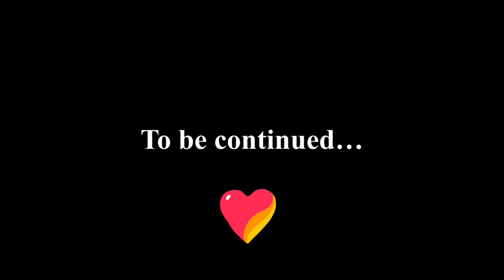3 City Recap [St. Petersburg, Russia - Talinn, Estonia - Riga, Latvia]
3 City Recap [St. Petersburg, Russia - Talinn, Estonia - Riga, Latvia]

What an amazing end to a fantastic experience in Russia. Couldn’t be more grateful for the time we spent exploring St. Petersburg meeting such wonderfully kind people and taking in beautiful architecture.

Tallinn, Estonia you absolutely stole our ♥️ Fresh flowers, smiling faces and open hearts everywhere we turned. A special thank you to Leena at Roosa Kaun - the care and attention you showed Austin and me meant so much. vegan friends who travel, Roosa Kaun is another wonderful place to add to your list if you are looking for a great coffee spot in Tallinn that will take special care not to cross contaminate. Suivera looks forward to continued communication and building a worldwide community of inclusion and compassion with the kind hearts of estonia 💞

Riga, Latvia - thank you for your warm embrace. What a mecca of culture and diversity. From public swings hanging in random trees to artists lining the banks of the river in the park, the joy could be felt simply by walking through town. 🌸 - @ammikesell22